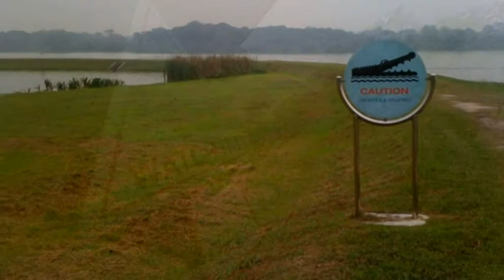Massive 400kg crocodile found dead at Kranji Reservoir may have been killed by poachers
Singapore: The mystery of the 400kg crocodile found dead at Kranji Reservoir about a month ago may have been solved, at least partially. The Straits Times reports that poachers could be to blame, and they are at large, said national water agency PUB. The reptile, believed to be one of the largest wild specimens here, was found dead with a metal rod in its eye and a large fishing hook lodged in its mouth, according to the agency's authorised crocodile handler. It is not known why the illegal hunters did not make off with their giant catch. According to an earlier report in AsiaOne, the crocodile was fondly nicknamed Barney by anglers, and it is probably one of the largest to have roamed wild here in decades. PUB said in a media statement that there is a history of crocodile sightings at the Kranji Reservoir area. Twelve crocodiles have been caught alive since 1989, with the last one caught in 2006. There were no crocodile sightings reported in Kranji in 2012 and 2013.